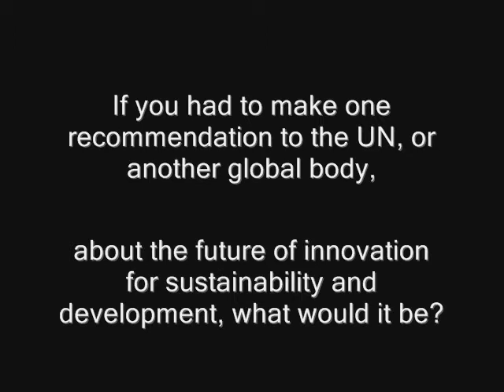Roger Williamson - Manifesto